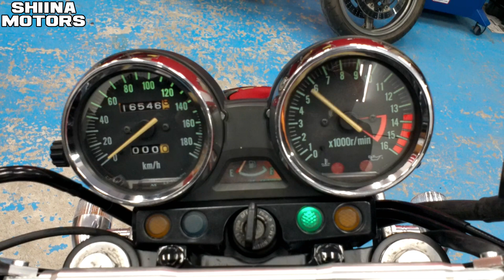■シイナモータース市川店 絶版館■カワサキ ＺＲＸ2 マーク２カラー ゴールドホイール タックロールシート エンジン／メインフレーム等ＮＥＷペイント済み